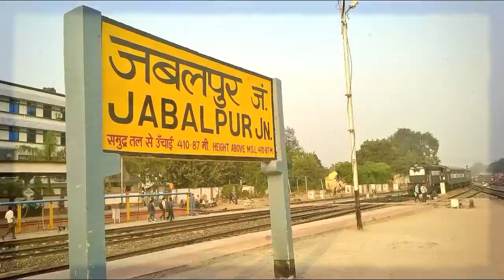Nity Nama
A tribute capturing the life of Nitendra Rajput aka Nity :)